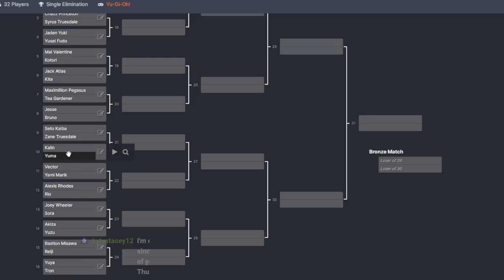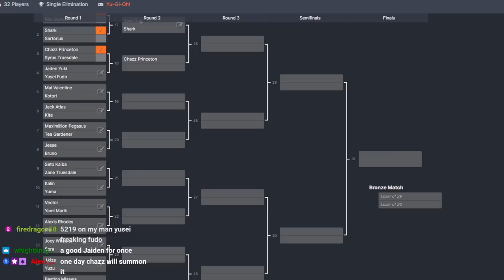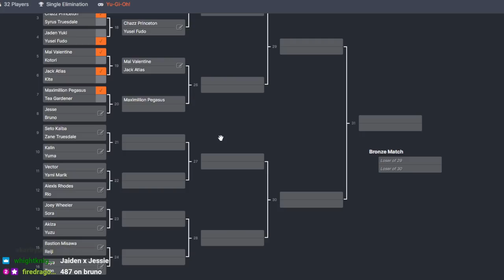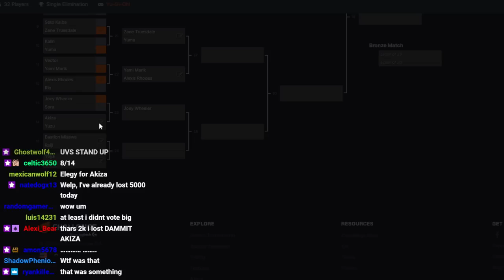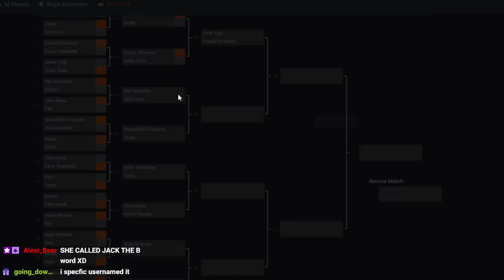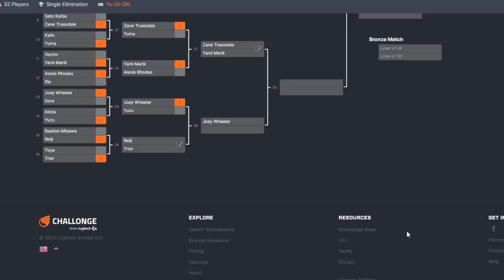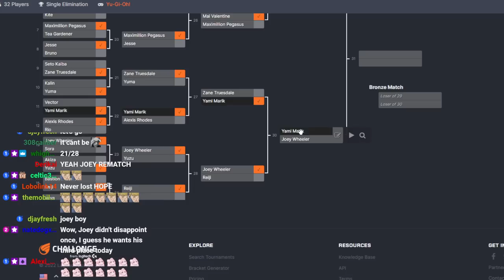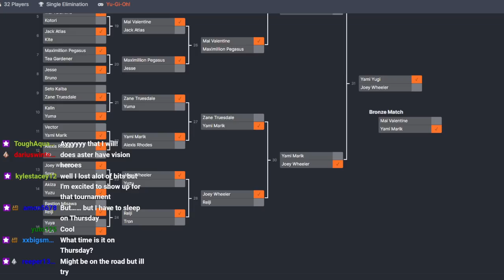Yu-Gi-Oh! Copycat Tournament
This tournament is made up of characters from the original show and their copycat cohorts.